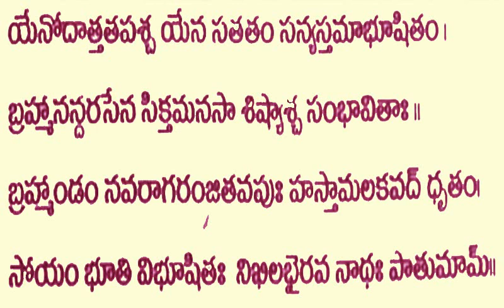Nikhila Bhairava సర్వసాధన ఫలప్రదా నిఖిల భైరవ మంత్రము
Nikhila Bhairava mantramu
Achary Bhimasingi.Ravikumar
RatnasriHindusevasamaj